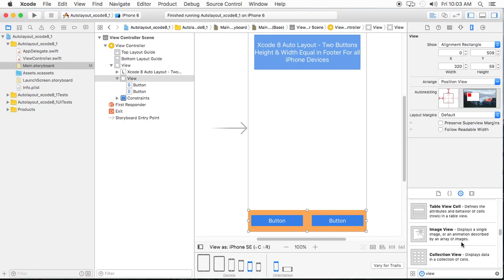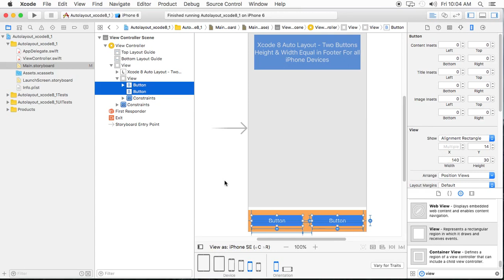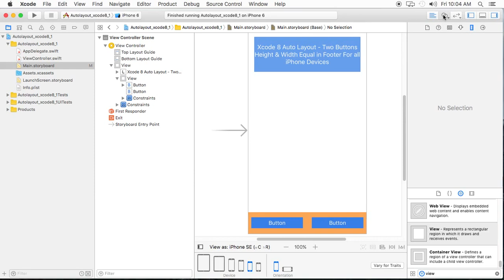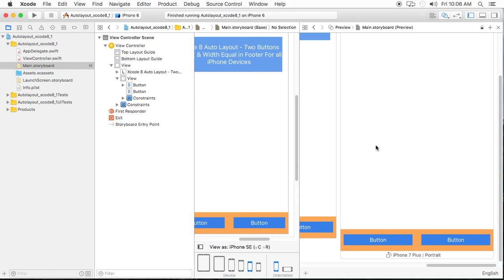autolayout Xcode 8 - How to add Equal Spacing and equal width & height for buttons in iOS.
- Making two buttons height & width same in footer view for all iPhone devices using Auto layout Constraints.